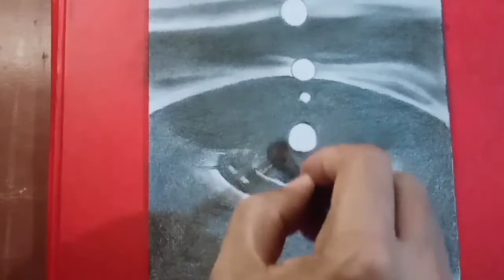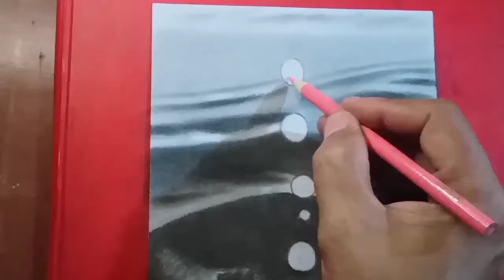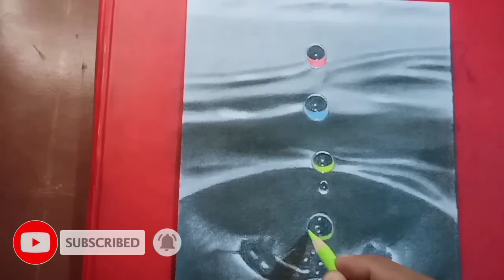DRAWING COLOURED WATERDROPS | Art Kilig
Art Kilig/ Drawing Coloured Waterdrops